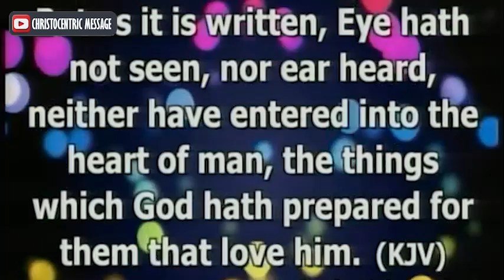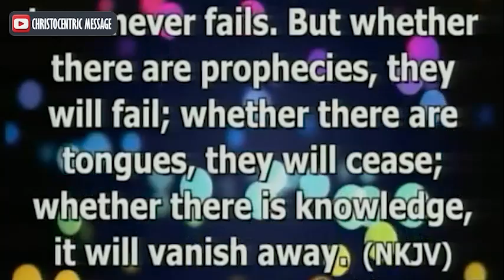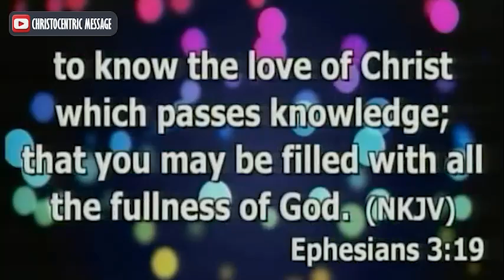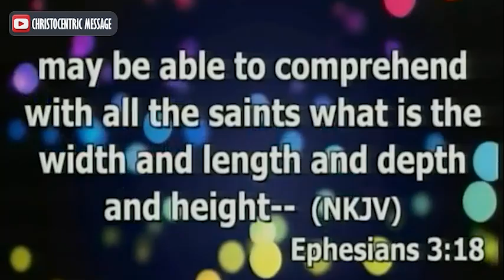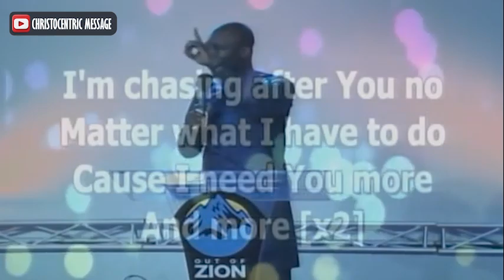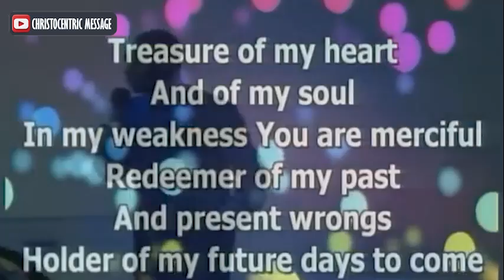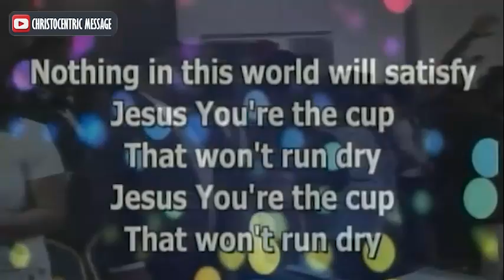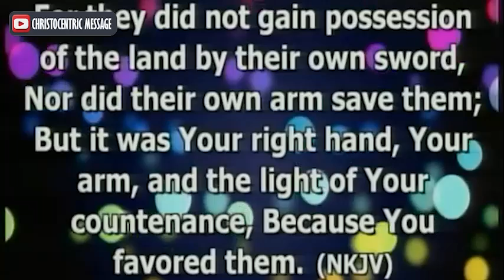[EXPLAINED] FOUR(4) DIMENSIONS IN LOVING GOD PASSIONATELY - Apostle Joshua Selman 2022